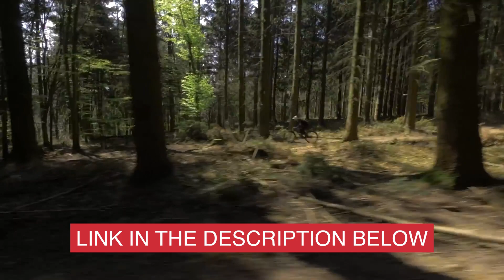Why Is Neil Donoghue Much Slower Than He Used To Be?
Why is Neil Donoghue slower than he used to be? Neil, Aka 'The Don' used to be an elite level world cup downhill racer back in the day, but despite still being one of the fastest GMBN presenters he has slowed down over the past few years. Injuries, less structured training, not riding as much as he used to and age may all play a part in this.

Explore our new GMBN T-shirts and more!

Are you still progressing your riding or do you think you have previously peaked in performance? Do you even care about performance? Let us know your thoughts 👇

Purchase - Dylan Sitts.
Cornucopia - Jobii.
Better for My Soul (Instrumental Version) - Snake City.
Layover - Timothy Infinite.